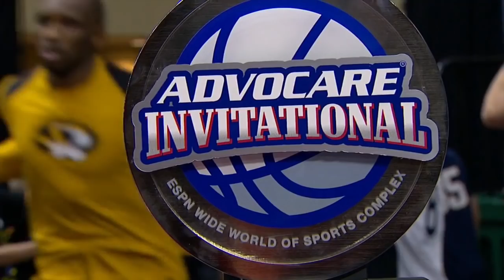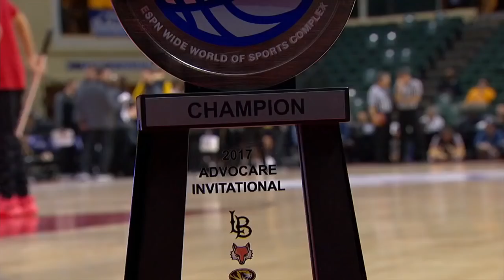NCAAB 11 26 2017 Missouri vs West Virginia Advocare Invitational Final 720p60